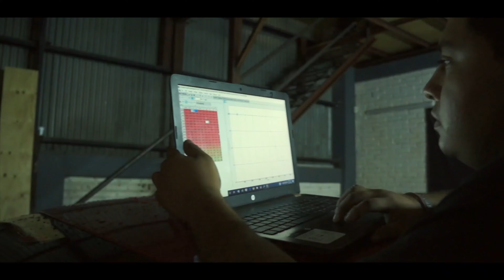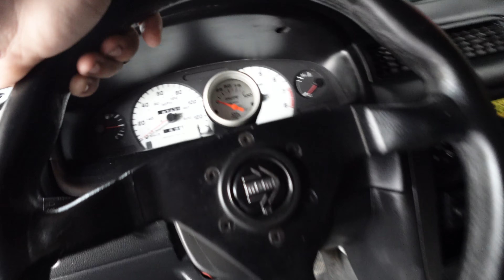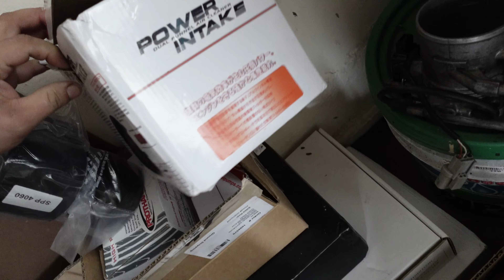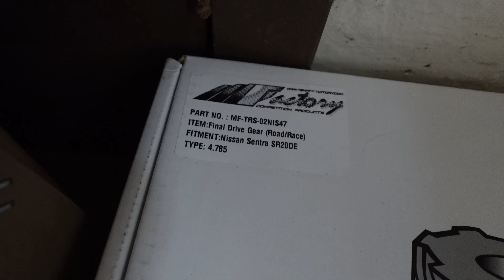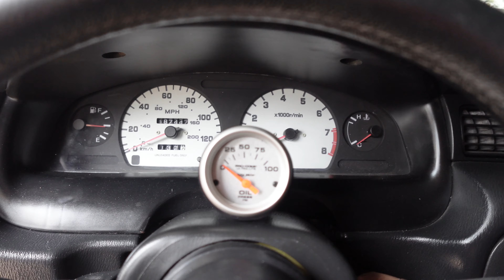¡UN LUCINO GSR CON SWAP A NEO VVL Y MUCHOS JUGUETES!| SHMS